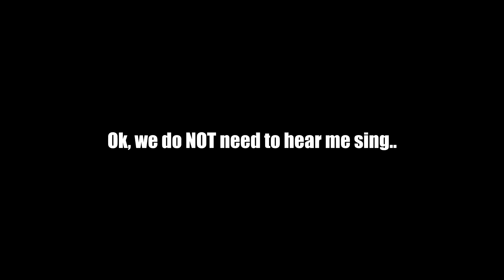I FAILED YOU..